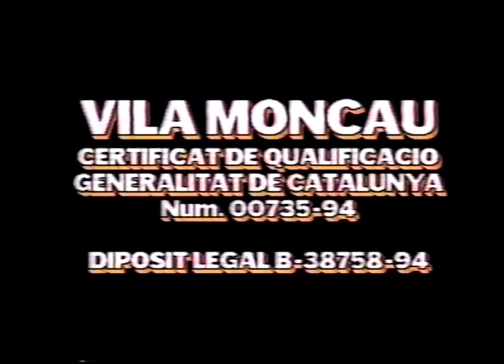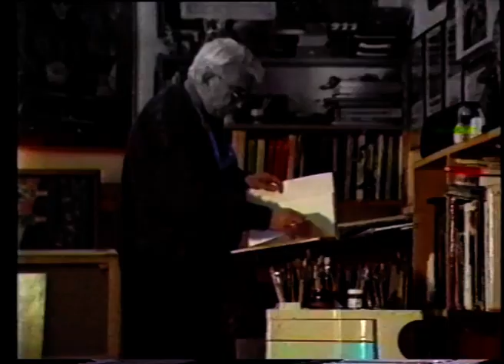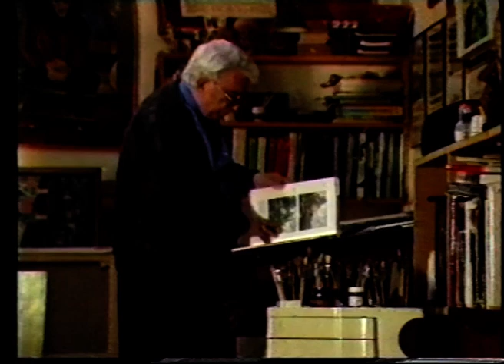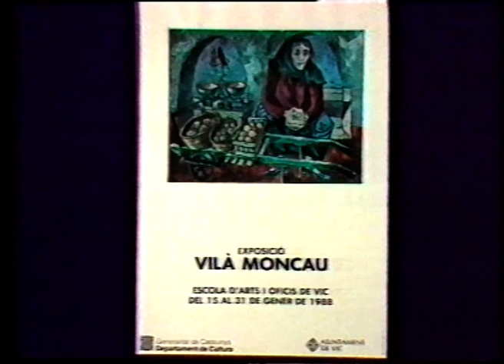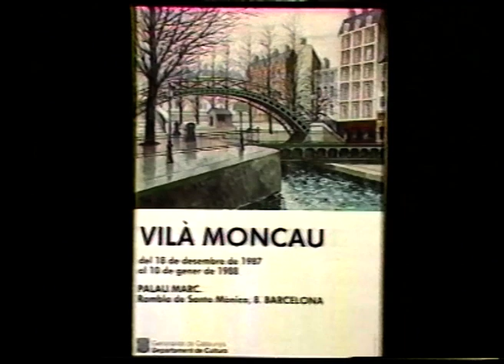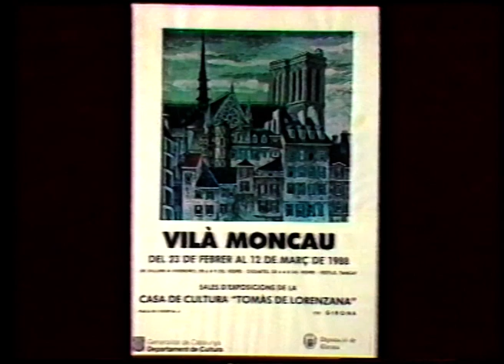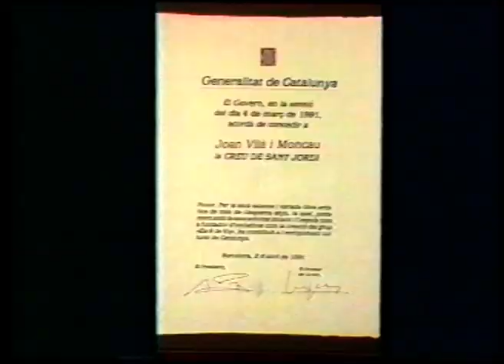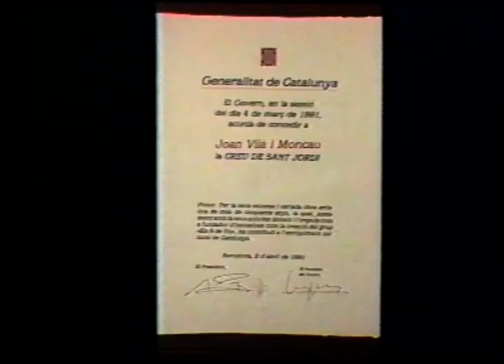Joan Vila Moncau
Descubre al artista Joan Vila Moncau, con superart.tv nos presentan el estudio del artista y su trayectoria.

*( la calidad de este contenido es Normal tirando a baja ya que ha sido pasado de una cinta vhs a Digital y se pierde Calidad )